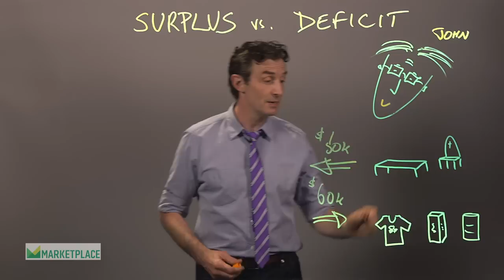Surplus v Deficit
What's a trade deficit? It's when the amount you spend on purchases is greater than the amount you make from selling your own stuff. Sound familiar?